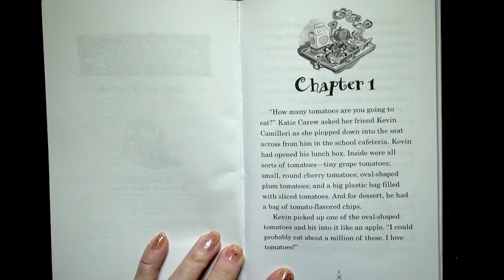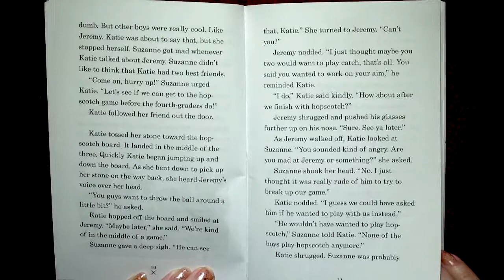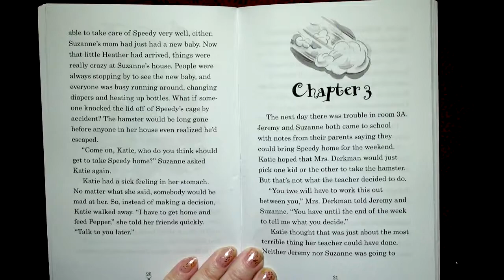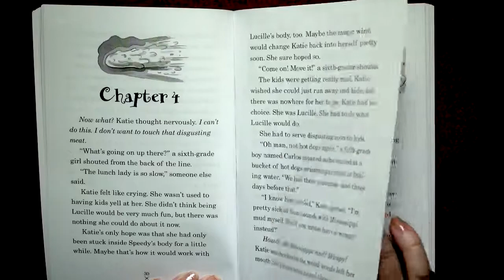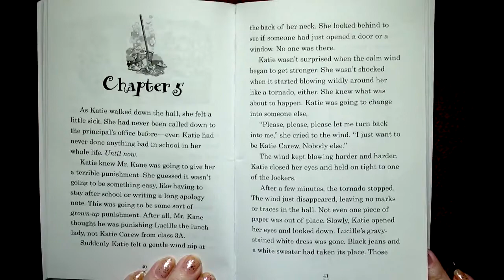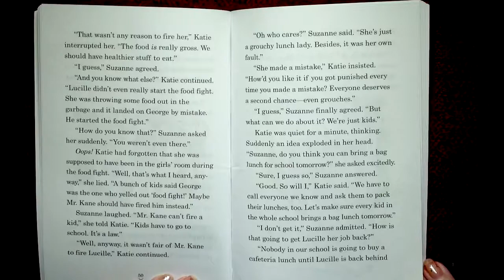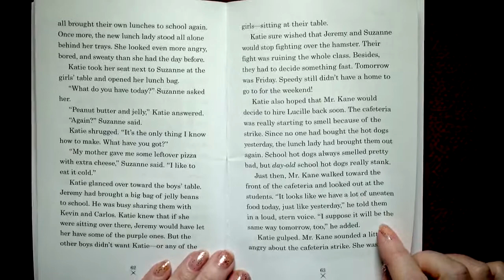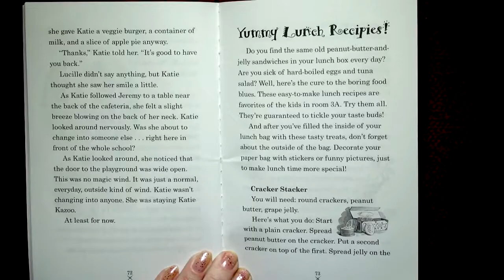Katie Kazoo Switcheroo: Out to Lunch -- Read by Nita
Follow along as Nita teaches you to read while you learn about all the wonderful things you will see!  Learn perfect standard American English. Please click the Thumbs Up - Like button!